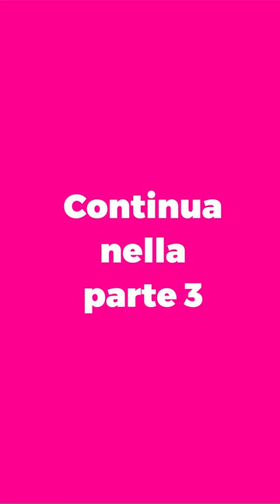Pt. 8 - Cambiare percorso lavorativo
CAMBIARE PERCORSO LAVORATIVO
Ricominciare da zero per conoscere i processi aziendali.
Parla il CEO della Toscano Spa, Andrea Fortunato Toscano.